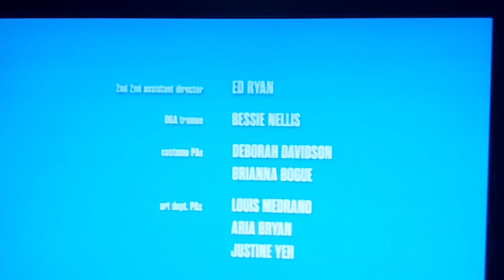Little Stranger Inc./Bevel Gears/3 Arts Entertainment/S&S/Universal Television (2022)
From the second season of Girls Five Eva.